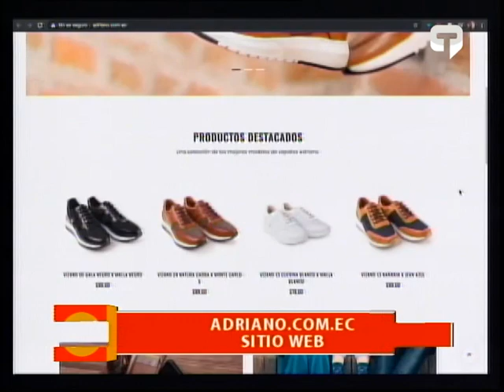Zapatos Adriano 100% de cuero hechos en Cuenca - Ecuador